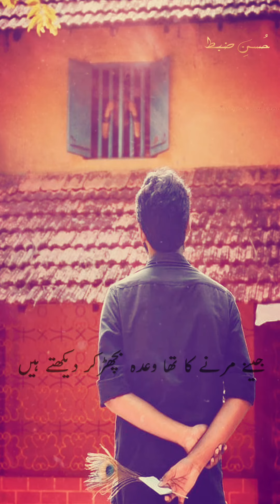Video Status l WhatsApp Short Status l Tanhai Ki Aag l Sad Urdu Poetry Status l Husn e Zabt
Emotional Poetry for those who lost someone special...